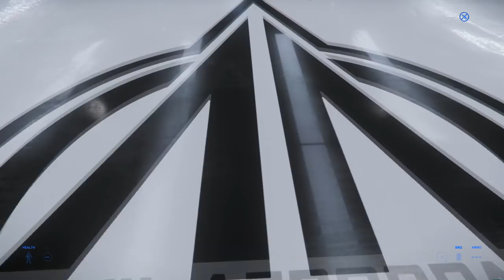Expo 2018 Anvil paseo muestra - EL HANGAR - Español